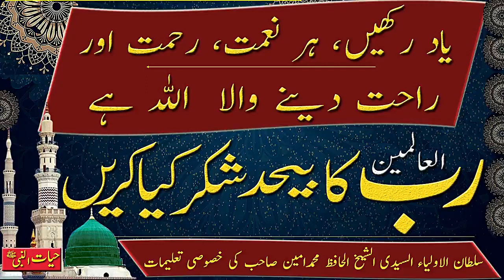Rabb Al’alameen Ka Behad Shukar Kiya Karain | Madina Tul Awliya Multan Shareef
Rabb Al’alameen Ka Behad Shukar Kiya Karain